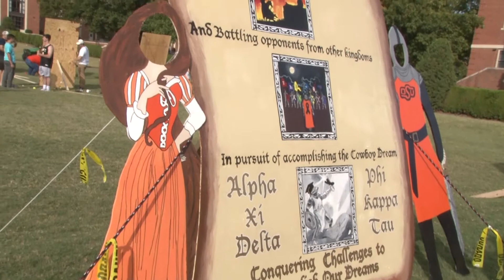OSU Homecoming 2016: Sign Competition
Nearly 50 groups from Oklahoma State University Greek Life, Residential Life and Campus Life participated in the Homecoming 2016 Sign Competition. Visit ORANGECONNECTION.org/homecoming to view all the signs and vote for your favorite!